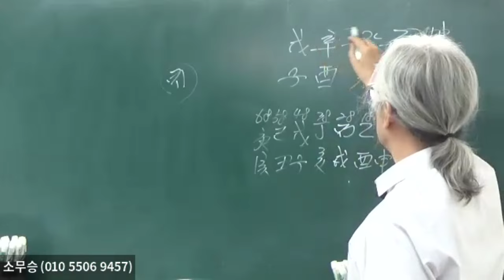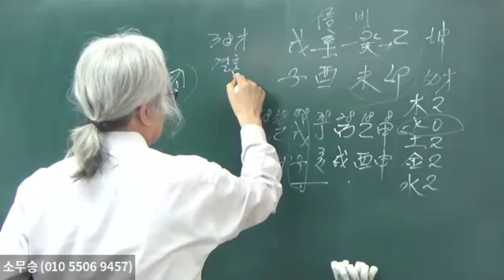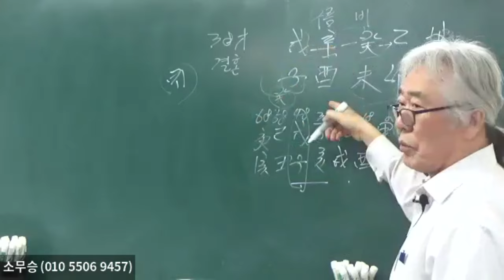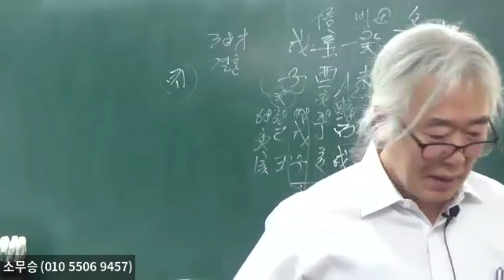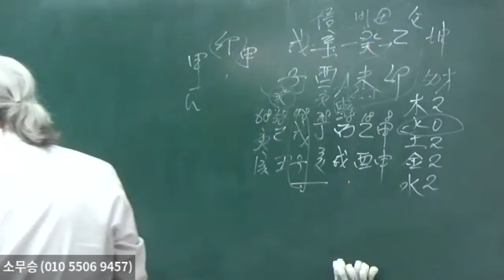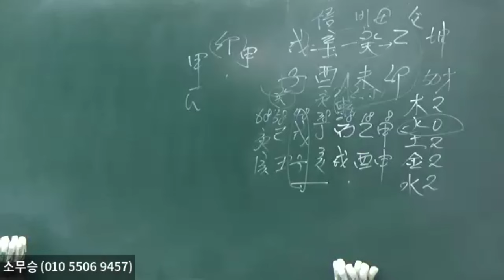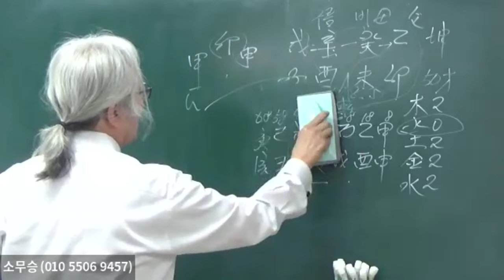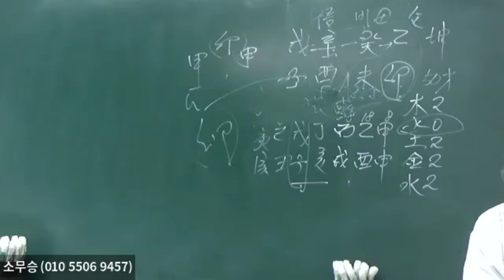여자 未月生 한여름에도 찬물샤워 못한다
하실 수 있습니다. "소무승의 물,형상명리학" 과 "소무승의 물,형상통변론" 책은 전국 유명서점이나